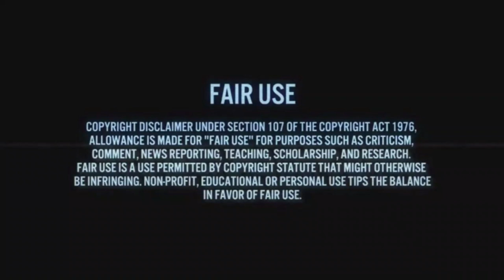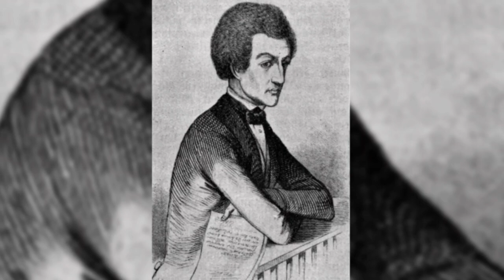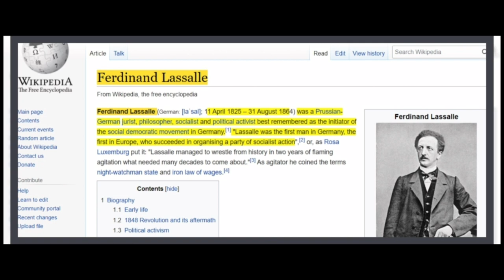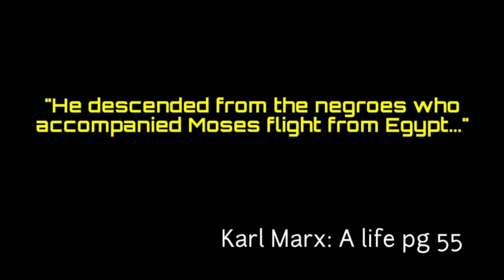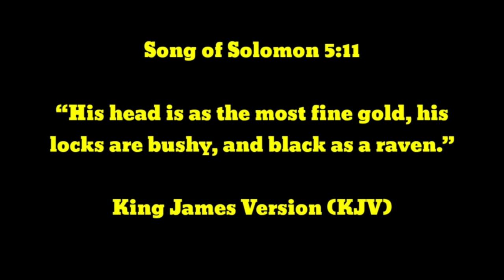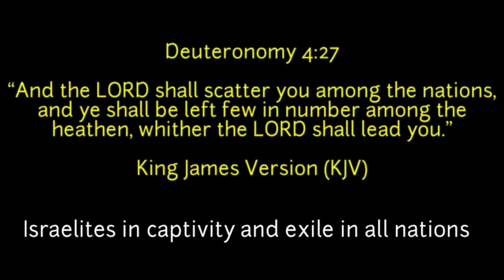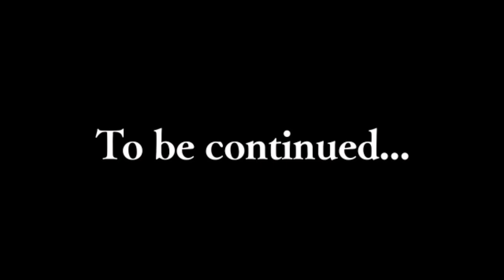Ferdinand Lasalle, Woolly hair, Ashkenazi Jewish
Racial diversity in the Jewish people.